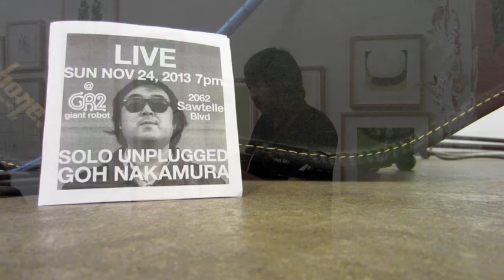Goh Nakamura @ Giant Robot 2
Short video of the guitar session by singer and song writer Goh Nakamura at Giant Robot 2 in Los Angeles, Ca. An evening of live music of originals and covers. Thanks to Eric Nakamura and Goh Nakamura. Filmed on 11/24/13